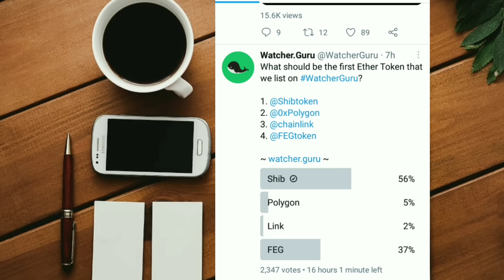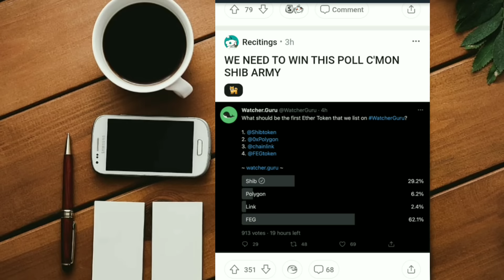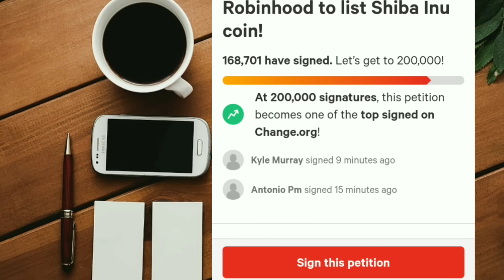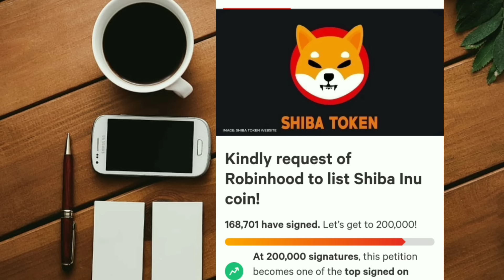SHIBA INU COIN HOLDERS | WHY ROBINHOOD IS IMPORTANT FOR SHIBA 🚀🚀🚀🚀🔥🔥